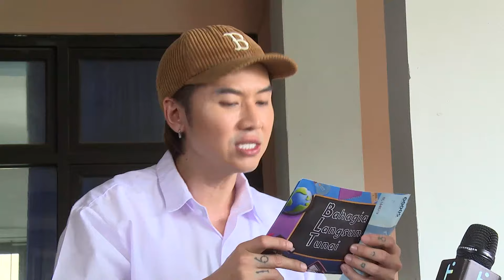Adik Adik Disamperin Kokoh Rafael Malah Grogi? - BAHAGIA LANGSUNG TUNAI